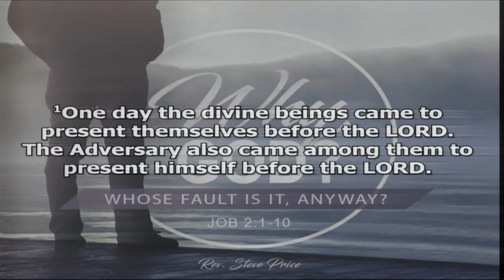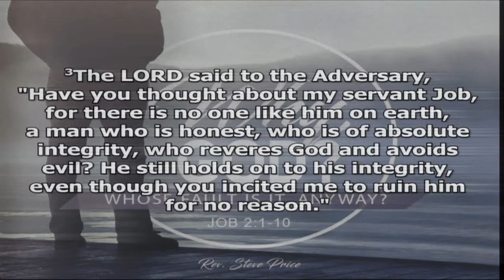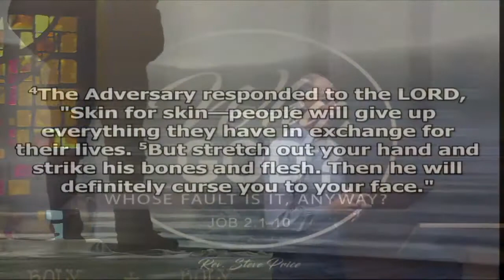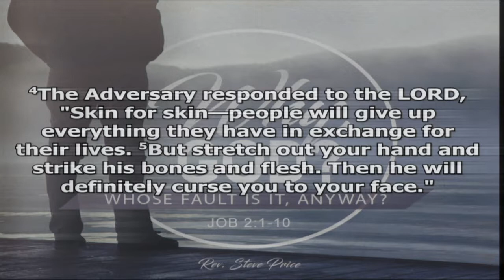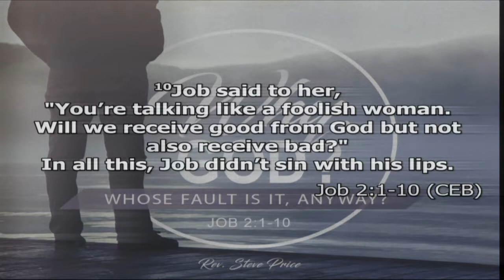Whose Fault is it, Anyway?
Sermon on January 6, 2019 by Rev. Steve Price. Copyrighted content included in this webcast is used with license under one or more of the following: Christian Copyright Solutions WORSHIPcast Streaming License and PERFORMmusic License #7840 (to publicly perform and/or web stream any musical composition controlled by ASCAP, BMI and SESAC), CVLI (Christian Video Licensing International) #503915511, CVLI ScreenVue License #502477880, CCLI Church Streaming & Podcast License # CSPL016331, CCLI Church Copyright License #1022361, and/or CCLI Church Rehearsal License